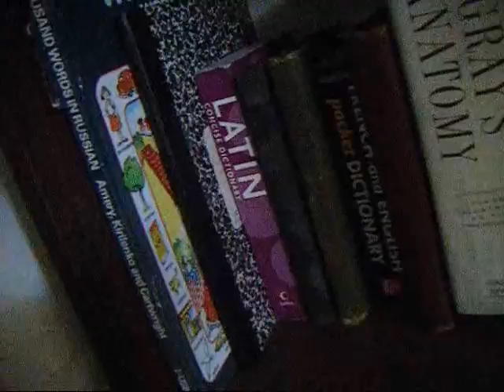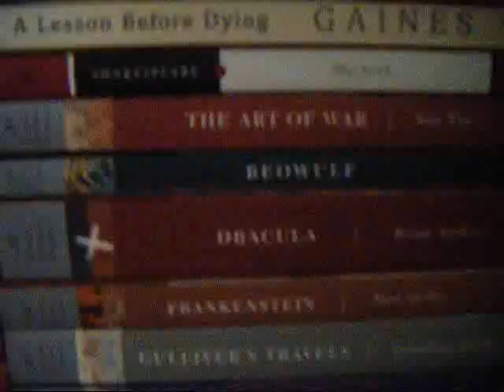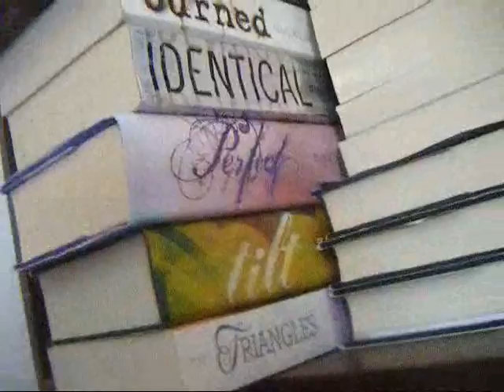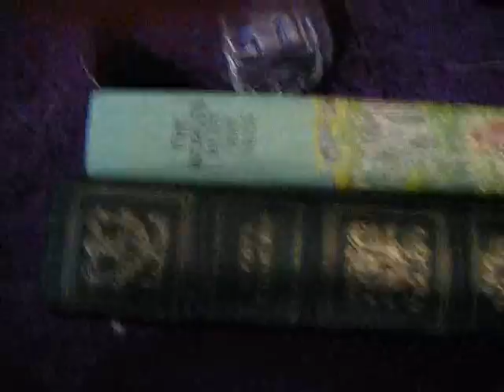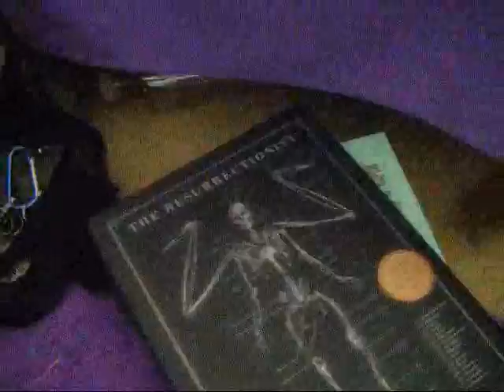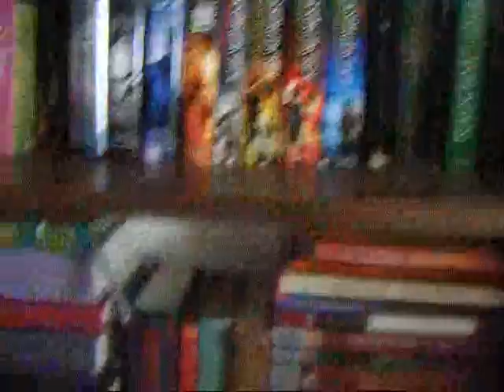books & books & books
I finally made another video! This one is about my book collection.

Also, don't forget to check out this awesome band!